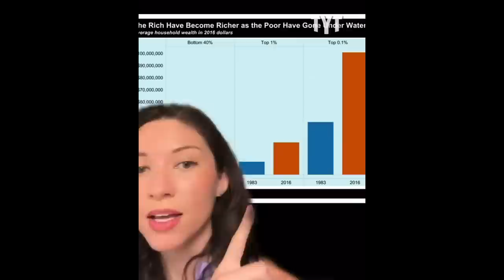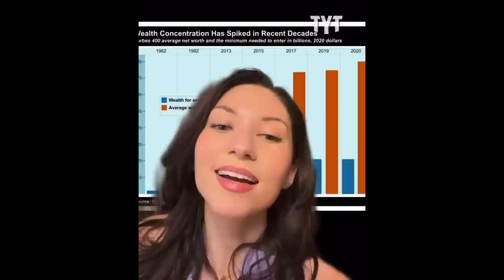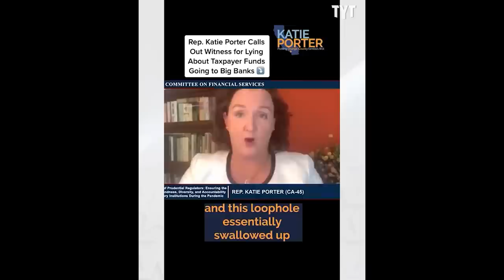This Is Pure Greed At Its Worst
It always seems like those with the most are the stingiest with what they have.